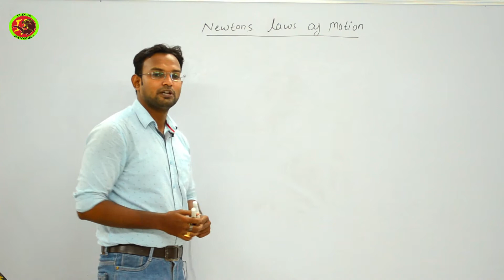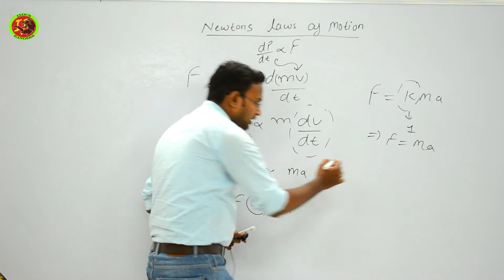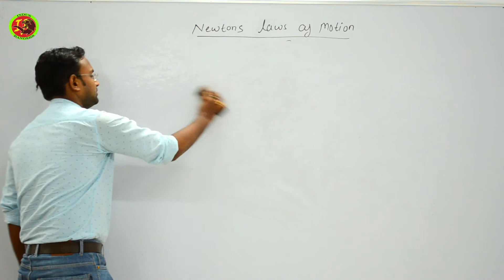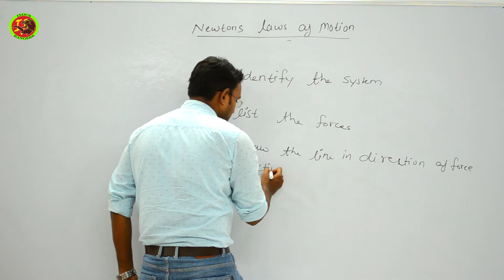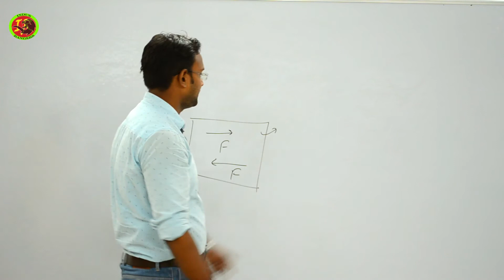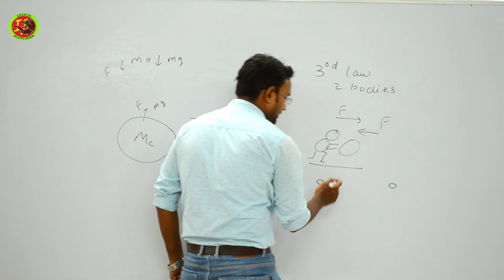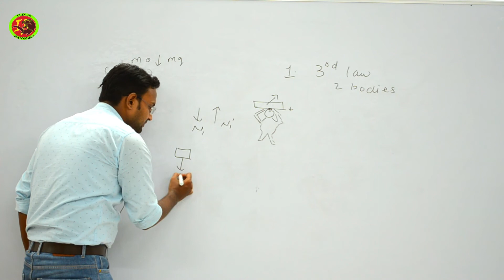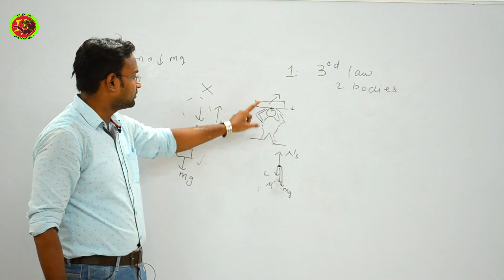Physics Newton's Laws of Motion Part - 5 By - Ashutosh Sir